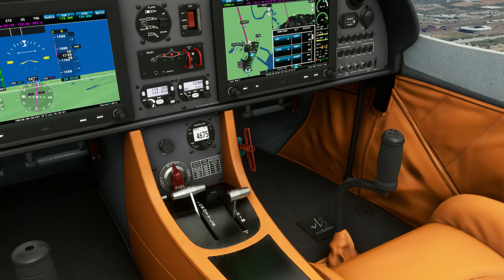MSFS 4k Maxed Out 7800x3d + 7900XTX - VD-3 from Newark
Rig specs: Asus TUF X670E-PLUS, AsRock 7900XTX 24gb, AMD 7800x3d, 32gb G.Skills 6000mhz, Samsung 990 Pro..

4k All maxed to ultra.  55-60fps.. (Sorry no fps on screen)